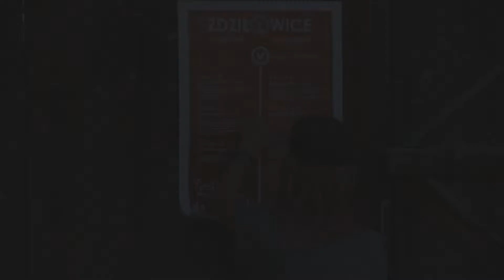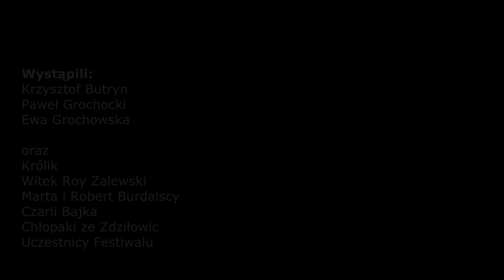Festiwal „Na rozstajnych drogach” 2015 / Zdziłowice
Festiwal „Na rozstajnych drogach” to edukacyjno-artystyczne wydarzenie którego celem jest poznawanie i kultywowanie zanikających tradycji muzycznych oraz promocja dziedzictwa kulturowego i przyrodniczego Ziemi Janowskiej i Roztocza Zachodniego.

Najważniejszym punktem Rozstajnych dróg są warsztaty ”Mistrz-uczeń” poświęcone muzycznym tradycjom Roztocza Zachodniego, na których młodzi sympatycy muzyki ludowej poznają dawne pieśni, uczą się tańca oraz gry na instrumentach od wiejskich śpiewaków i muzykantów.

Ponadto w ramach festiwalu odbywają się spotkania, projekcie filmowe, warsztaty rękodzielnicze, zajęcia dla dzieci, przedstawienia teatralne, koncerty oraz potańcówki.